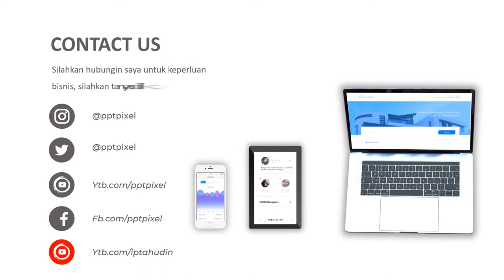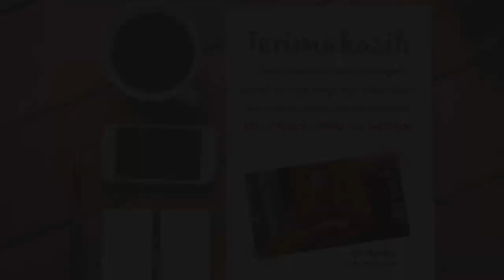Video Promosi Fast Food Present, Makanan, Minuman, Cepat Saji, Elegan, Teks, Tulisan, Bandung